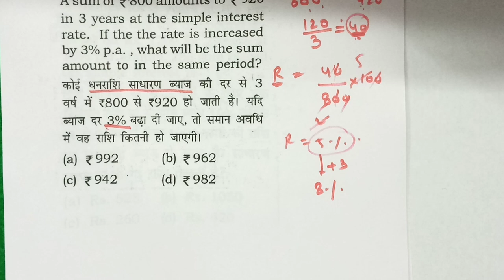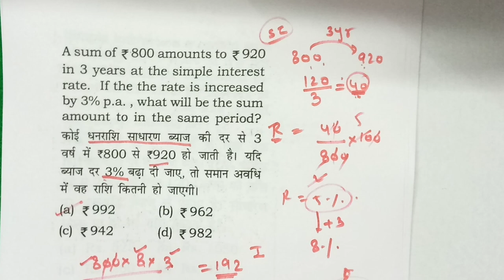one minute one concept